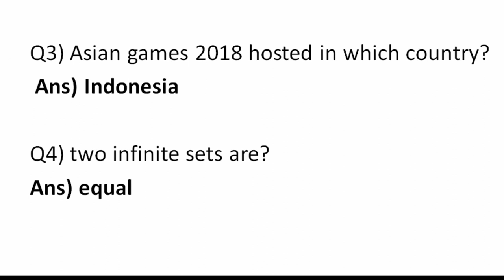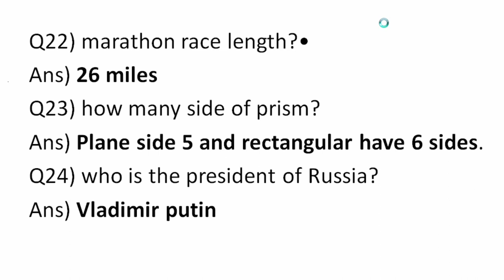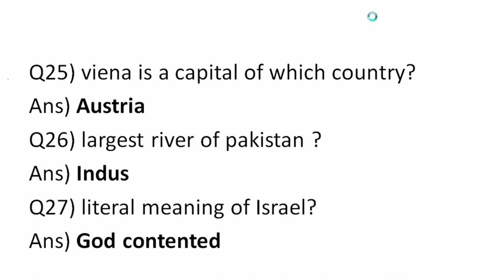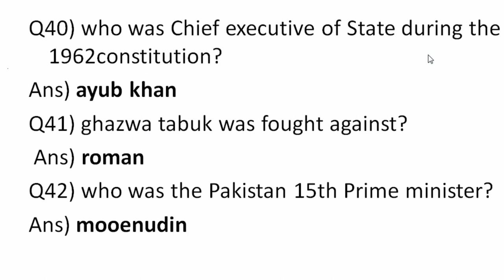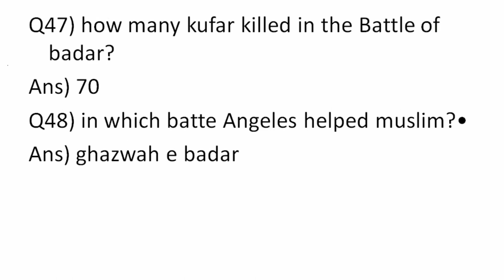Gk sawal aur jawab| Gk examination for 2023 papers.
there is a set of top 50 general knowledge MCQs for you. including following topics
geography
politics
scientists
theories and discoveries
Continents
sees and oceans
lakes and rivers
presidents and prime ministers.
first and last
smallest and longest
largest and thinnest thickest. and many more

Top 100 General Knowledge MCQS | PPSC past papers,  psc mcqs, nts mcqs, fpsc mcqsalvipedipsceneral knowledge MCQs with answers pdf download | Army, PAF, FIA, FBR, PPSC and FPSC ExamsSchool at Home

Pakistan General Knowledge MCQs | Important General Knowledge for all competitive examsMcqsPlanet Official (Home of Current Affairs)

Pakistan General Knowledge Questions and Answers in Urdu | Pakistan Current Affairs MCQs 2022infoGain tv•

Top 10 Smallest in the World MCQS | Important General Knowledge MCQS#generalknowledgestudy with SN

most important general knowledge mcqs | Gk mcqs | the world of knowledge the world of knowledge

100 Pknowledge thermal Knowledge questions and answers | General knowledge about Pakistan in Urdu 2022infoGain tv

MostPakistand General Knowledge Mcqs | FPSC | NTS | PPSC | ETEA | PakMMCQscomPAKMCQS.COM

We are also present on Twitter to facilitate you.

Here is my work on the website you can go through it.